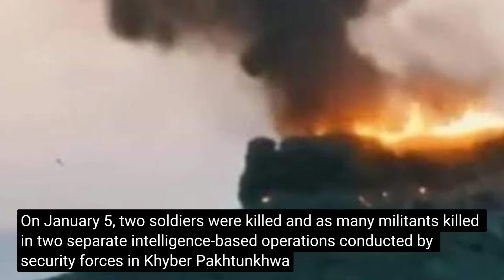10 Pakistani Soldiers killed by Baluch Fighters | Baluchistan Liberation Army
10 Pakistani Soldiers killed by Baluch Fighters | Baluchistan Liberation Army